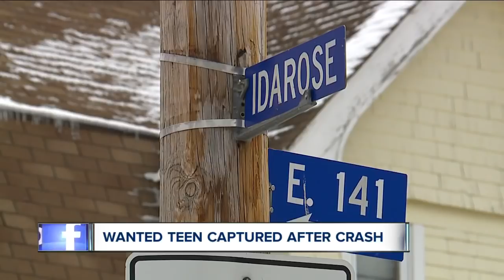Teen captured after chase, crash in Cleveland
The U.S. Marshals Violent Fugitive Task Force captured a 17-year-old wanted for armed robberies and kidnapping in Lake and Cuyahoga Counties after a violent crash Thursday morning.